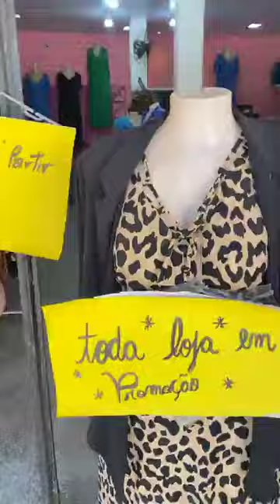22 de agosto de 2024